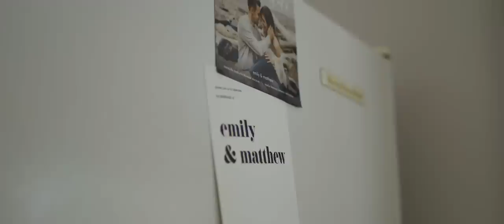Emily & Matthew - Market Brewing Company | Wedding Film